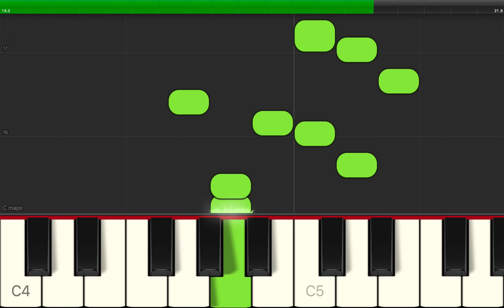A Borboleta Piano Tutorial + Karaoke [Easy]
"A Borboleta"